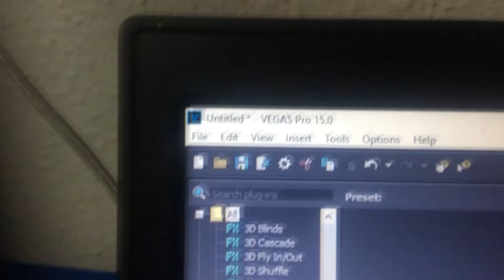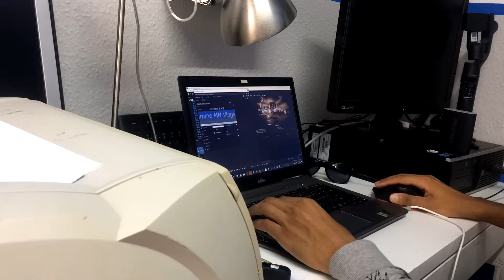vlog 6/ 😱 كل شيء مشا في اقل 24 ساعة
كل شيء مشا في اقل 24 ساعة
هذه القناة تعمل على نشر فيديوهات ليومياتي و نشر الترفيه فإذا عجبك المحتوى فلا تنسى الإشتراك و الضغط على زر الإعجاب و نعدكم بمقطع كل يوم الاحد و الاربعاء instagram